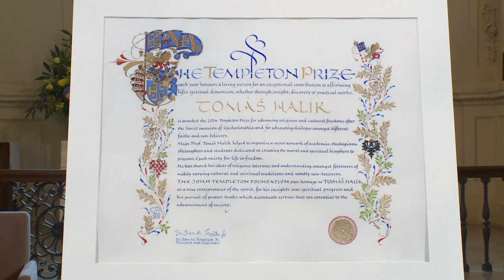2014 Templeton Prize Ceremony for Msgr. Prof. Tomáš Halík (highlights)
Video highlights from the Templeton Prize 2014 ceremony on Wednesday 14th May at St Martin-in-the-Fields, London.

Msgr. Prof. Tomáš Halík, a Czech priest and philosopher, was awarded the 2014 Templeton Prize for advancing religious and cultural freedoms after the Soviet invasion of his country.  He has since become a leading international advocate for dialogue among different faiths and non-believers.